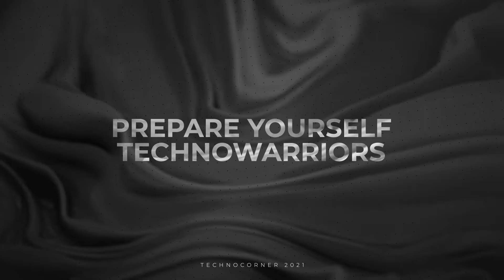Trailer Technocorner 2021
Defining The Post Pandemic Era Through The Evolution of Technology

Hello technowarriors!
Are you ready to compete in The Biggest Technological War of 2021?

To complete your preparation please kindly watch this trailer video